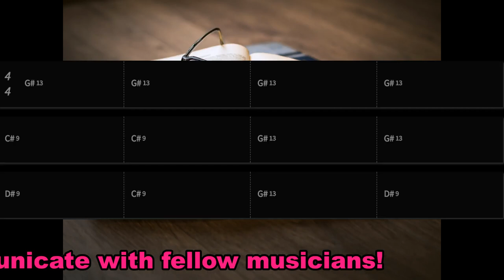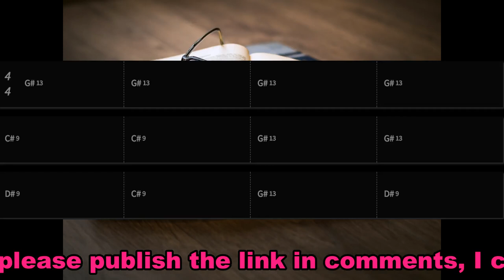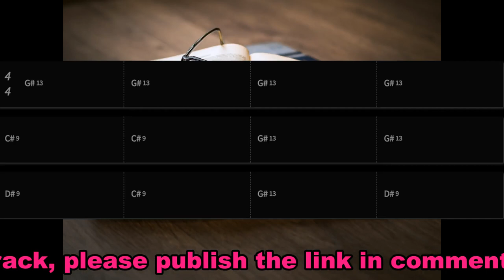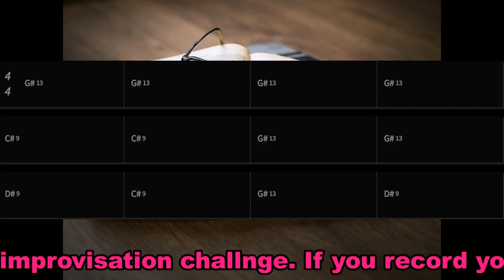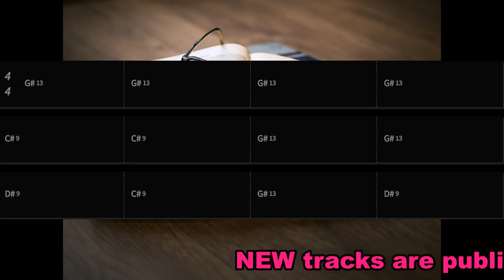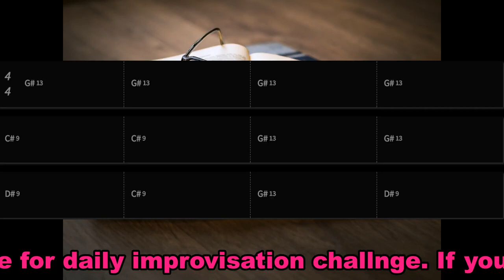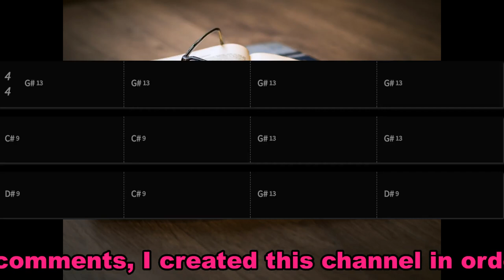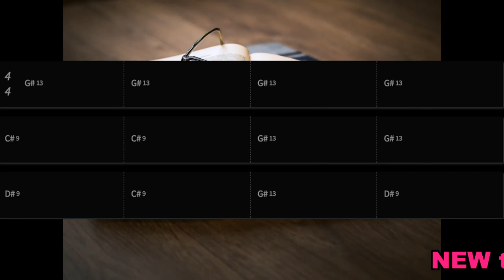Blues G sharp Major 80 BPM backing track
Play a DAILY challenge track! This one is good for BEGINNERS that want to practice improvisation in slow mode.

Hi, I'm Alex, nice to meet you!
Please record yourself playing to this track and send me the video (in comments or G+) I want to learn as much music as I can and hearing improvisation to my own tracks would be so fun! I would learn a lot from you.

The daily challenge tracks are a musical cup of coffee :) and because I post daily  - you will never get bored.

I would never know if I can't hear it!""

""Because I love learning about music, here is a great free book about it
FOR EVERY MUSIC LOVER

"""The scientific laws of music are transitory, because they have been tentatively constructed during the gradual development of the musical[Pg 102] faculty,"" says W. H. Hadow, in his valuable ""Studies in Modern Music."" ""No power in man is born at full growth; it begins in germ, and progresses according to the particular laws that condition its nature. Hence it requires one kind of treatment at one stage, another at another, both being perfectly right and true in relation to their proper period. But there are behind these special rules certain psychological laws which seem, so far as we can understand them, to be coeval with humanity itself; and these form the permanent code by which music is to be judged. The reason why, in past ages, the critics have been so often and so disastrously at fault is that they have mistaken the transitory for the permanent, the rules of musical science for the laws of musical philosophy.""

An acquaintance with form as the manifestation of law is essential to an intelligent hearing of music. The listener should have at least a rudimentary knowledge of musical construction from the simplest ballad to the most complex symphony. Having this knowledge[Pg 103] it will be possible to receive undisturbed the impressions music has to give, and to distinguish the trivial and commonplace from the noble and beautiful.

The oftener good music is heard the more completely it will be appreciated. Therefore, they listen best to music who hear the best continually. The assertion is often heard that a person must be educated up to an enjoyment of high class music. Certainly, one who has heard nothing else must be educated down to an enjoyment of ragtime, with its crude rhythms.

""We know a true poem to the extent to which our spirits respond to the spiritual appeal it makes,"" says Dr. Hiram Corson. It is the same with a true musical composition. We must take something to it, in order to receive something from it. Beyond knowledge comes the intuitive feeling which is enriched by knowledge. Through it we may feel the breath of life, the spiritual appeal, which belongs to every great work of art and which must forever remain inexplicable."